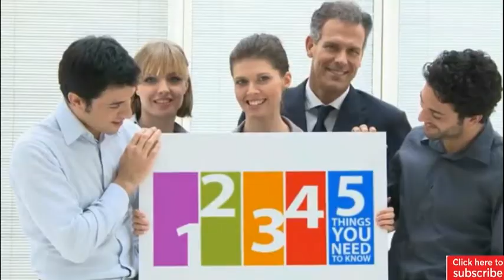Gun violence in America by the numbers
93: Gun violence in America by the numbers.

After the tragic mass shooting in Las Vegas, Global News’ Farah Nasser takes a look at the startling numbers around gun violence in America and the one number that stood out above the rest, 93.